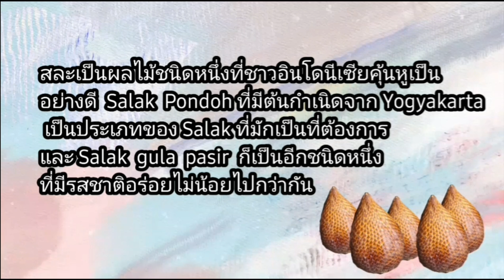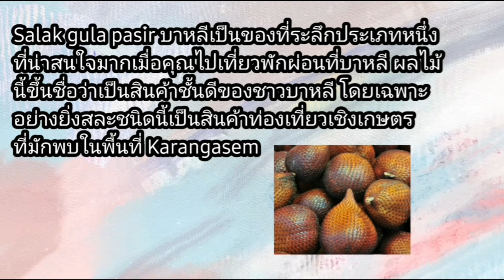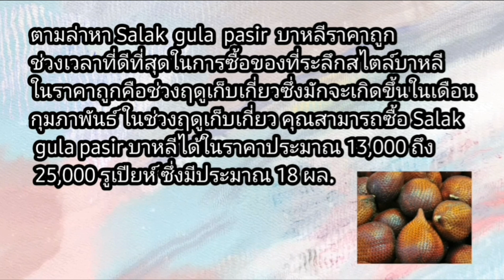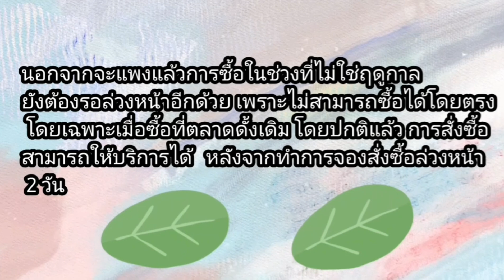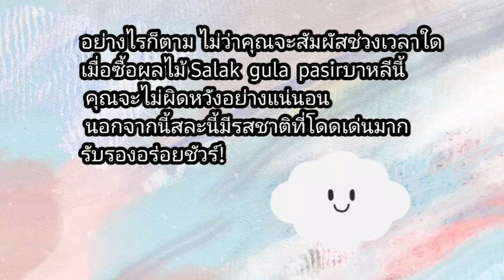สละอินโด สละ กุลาปาเซร์( Salak gula pasir) ผลไม้รสหวานแสนอร่อย ของฝากจากบาหลี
สละ กุลาปาเซร์ (Salak gula pasir) ผลไม้รสหวาน กรอบ อร่อย ของฝากของบาหลี อินโดนีเซีย